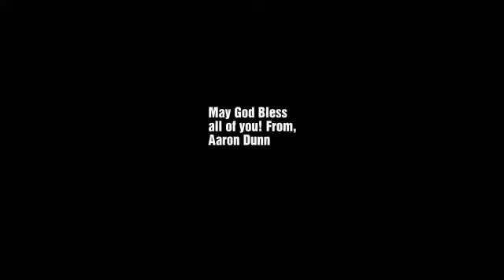Recent Calls From Hunter 07 - 3/29/19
Here's the 1st part of the 3 parts of Hunter 07 calling me at the moment these videos were taken. These videos were originally taken on March 29th. Here's the items that he called me from:

1. Uniden D1364BK DECT 6.0 Cordless Telephone & AT&T 1740 Digital Answering System.
2. Vtech CS6114 DECT 6.0 Cordless Telephone & GE 29875GE1-B Digital Answering System.
3. Sony IT-ID20 Corded Trimline Speakerphone with Caller ID & Conairphone Infiniti XS2510 Tapeless Digital Answering System.

P.S.: The title of this video was added with, "Add Your Text Here," instead of, "Recent Calls From Hunter 07."